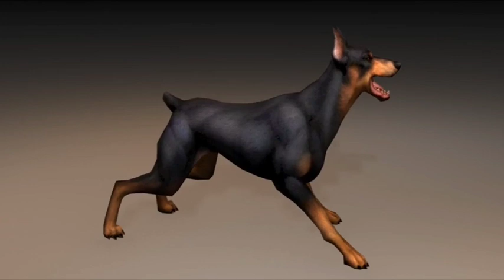Doberman pinscher 3D